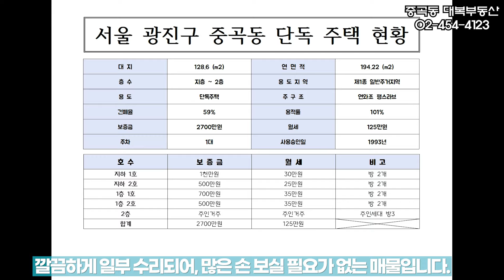[매물1016]서울 광진구 숲세권 매매 손 볼 곳 없는 주인세대,월세 받는 단독 주택 급매물 실거래 대비 저렴 주차도 가능해요.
소재지 : 서울 광진구 중곡동
(소유자의 요청에 인해 지번 비공개 양해 바랍니다)

건물용도 : 단독주택
대지 128.6m2 (38.9평) / 연면적 194.22m2
사용승인일 1993년
도로기준 도로
제1종일반주거지역
구조 :  연와조 평스라브
주차 1대 (법정)
입주일 협의
승강기 X /도시 가스/ 관리비 협의
보증금 2700만원 / 월세 125만원
주인세대 거주 가능,
주인세대 세 놓을시 실인수금 약 5억원대 가능합니다.

*위반 증축 없는 건물입니다.

대복공인중개사 사무소 대표: 정유성
서울특별시 광진구 중곡동 84-25호 1층
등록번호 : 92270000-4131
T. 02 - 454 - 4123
매물 접수 문의 언제든 환영합니다.